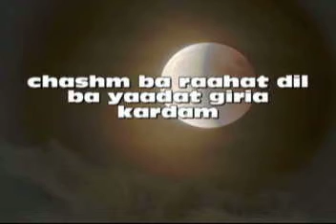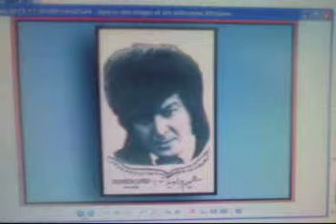Chashm ba raahat dil ba yaadat giria kardam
Shameem Jawed Nawabi play the music,